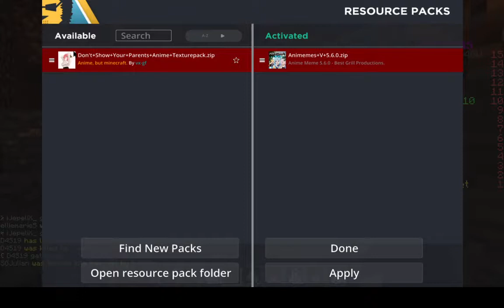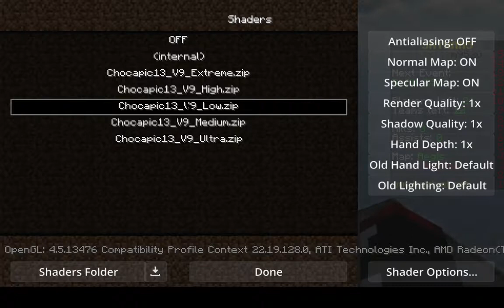minecraft with my friend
minecraft withe my friend and skywars and bed wars with some stuff mixed in ;)